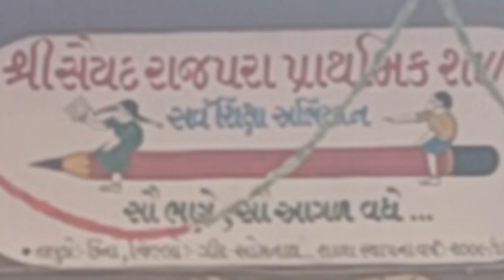JADU JADU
ખરેખર જાદુ જ .. આ પરફોર્મન્સ ના જાદુગર છે શ્રી સૈયદ રાજપરા પ્રાથમિક શાળામાં અભ્યાસ કરતાં ધોરણ -૨ ના ભૂલકાઓ જેણે ખૂબ જ ઓછા સમયમાં એક જાદુ કરીને પ્રત્યક્ષ નિહાળનાર તમામ પ્રેક્ષકો ને મંત્ર મુગ્ધ કરી દીધા.  જો આપ ને પણ આ નાના જાદુગર પસંદ આવ્યા હોય તો આ જાદુગરો માટે એક લાઈક,શેર અને ખાસ સબસ્ક્રાઈબ કરવાનું ભૂલતા નહીં . . . .